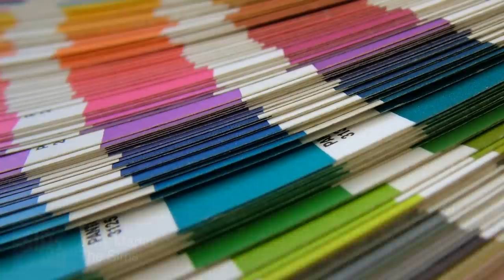Jerry Martin - Build Mode [ From The Sims ]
Released: 4 February 2000
Genre: New Age Improvisational Jazz
Company: Maxis

Tracklist:
0:00 Jerry Martin - Build1 ( New Beginnings | Under Construction )
4:49 Jerry Martin - Build2 ( Bittersweet | Buying Lumber )
9:56 Jerry Martin - Build3 ( Since We Met )
15:41 Marc Russo - Build4 [ untitled ]
19:24 Jerry Martin - Build5 ( Now What )
26:01 Jerry Martin - Build6 ( The Simple Life )

To commemorate the 15th anniversary of The Sims I thought I'd upload the original build mode music! Hard to believe it's already been 15 years.
Thought paint swatches would be appropriate :)